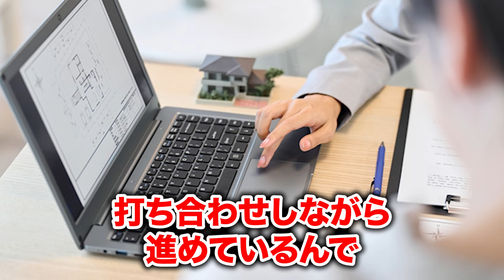【永久保存版】事例から学ぶ！！契約後の担当者とのトラブル13選を徹底解説【注文住宅/新築/外構】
今回の動画は、外構でよくあるトラブル13選についてお話ししました。

✨登録者限定で豪華5大プレゼント✨

LINEでは遠方者の方向けの個別相談のご案内や有益な情報を随時更新していますので
友達になっておいて下さい🐥

✨集客や運営に関するご相談も同業者さんから、多くいただいておりますので専用ラインを作りました✨
【同業者の方必見！専用公式ライン】
✨よくある質問を登録者限定特典としてご用意しています✨

1991年　愛知県名古屋市生まれ。